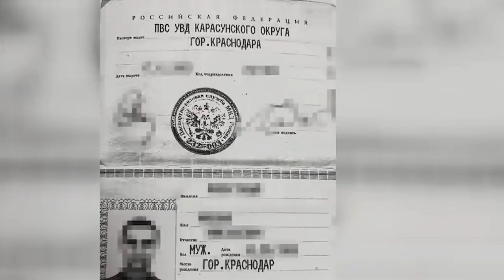Хто стоїть за антивакцинаторами? | 18 листопада, о 19:15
💥Сусідство з ворогами. Хто стоїть за антивакцинаторами? СБУ повідомила про підозру лідеру "антиковідників" Остапу Стахіву і заблокувала їхню всеукраїнську мережу.  Антивакцинатори закликали до насильницької зміни конституційного ладу та могли фінансуватись росіянами. То ж чи є московський слід у діяльності Стахіва? Та чому відомий сепаратист Кирило Стремоусов приїхав до Львова?

📌Зеленський роздає по тисячі гривень. До того ж у програмі "Дія" і лише на "конкретні послуги". Та чи справді це мотивуватиме людей щепитись? Усе на фоні можливих провокацій з боку Білорусі та загострення міграційної кризи. Чи не за крок до нової війни Україна зараз?

📌Усе найважливіше - у четвер,  18 листопада, о 19:15 у ток-шоу "Говорить Великий Львів". Майданчик, де отримають слово і будуть почуті абсолютно всі. В ефірі телеканалів НТА та ЕСПРЕСО, а також у соцмережах проєкту. Львів мовчати не буде!